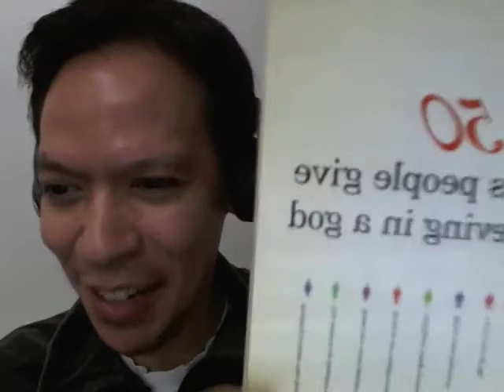Guy P. Harrison -- Conversations for a Cause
This week, for Conversations for a Cause, we talk with Guy P. Harrison, author of 50 Reasons People Give for Believing in a God. We discuss skepticism, critical thinking, and his latest book, Think: Why You Should Question Everything.

HOST: Red Tani